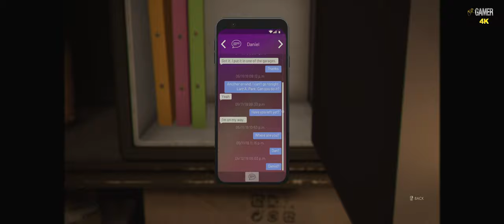Vampire: The Masquerade – Swansong Part 11 ( WALKTHROUGH - 4K - 60FPS - PC ULTRA - No Commentary )